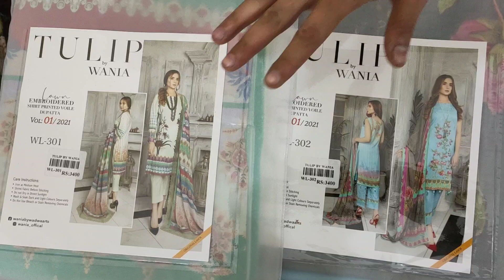💯original brand wania full Embroidered luxury 3pc suit|eid collection